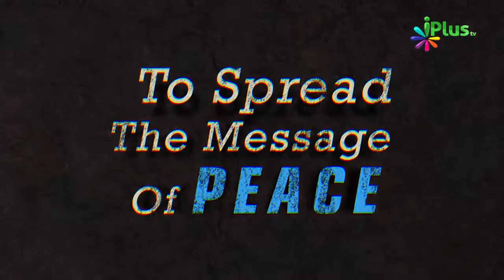Achchhe Alfaaz Istemaal Karna Positive Living Ke Liye Zaroori Hai By Ahmed Hamed - iPlus TV